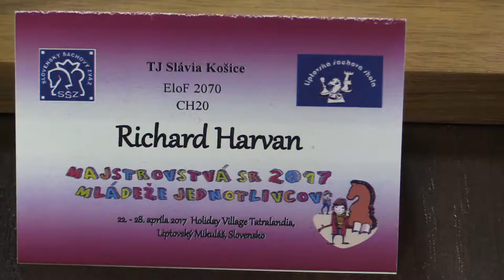♗ CH18-20 9.8. Richard Harvan - Matej Bátora 1:0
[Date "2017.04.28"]